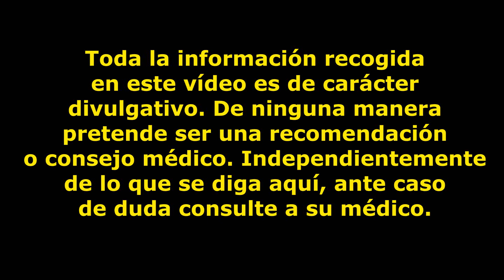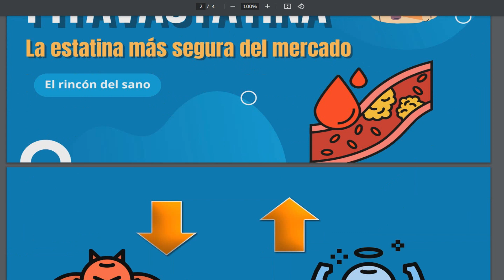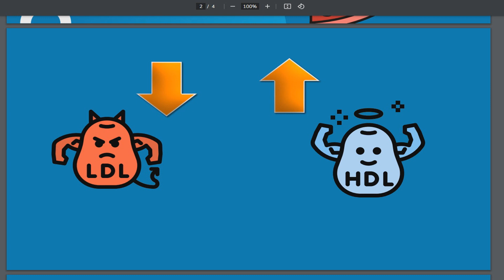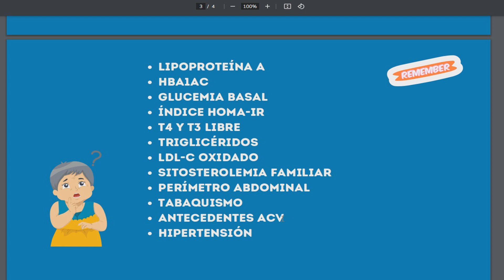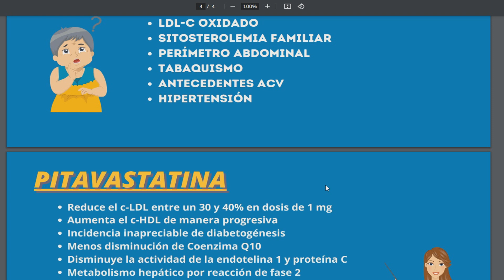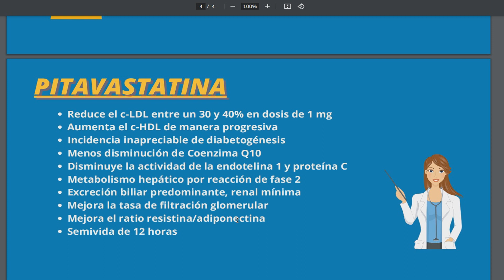Pitavastatina - La estatina más segura del mercado para bajar el colesterol? FARMACOLOGÍA 🩸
✅ Descubre las propiedades de la pitavastatina. ¿Es la estatina más segura y mejor tolerada? Para bajar los niveles de colesterol sin efectos secundarios.

La pitavastatina es una estatina de nueva generación con la ventaja de que sus efectos adversos son mínimos. Se tolera bastante bien y ofrece el mismo papel preventivo que otras estatinas tradicionales a dosis más bajas. Puede ser útil cuando hay diabetes tipo 2, nefropatías o polimedicación.

Mis libros:
10 Trucos para quemar grasa Rápidamente nunca revelados